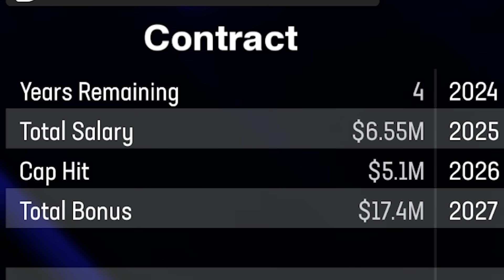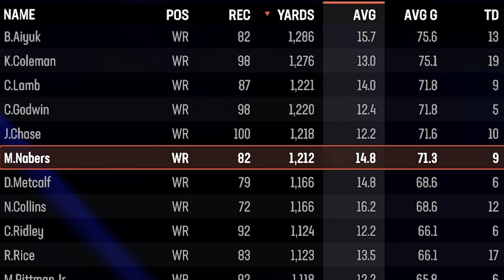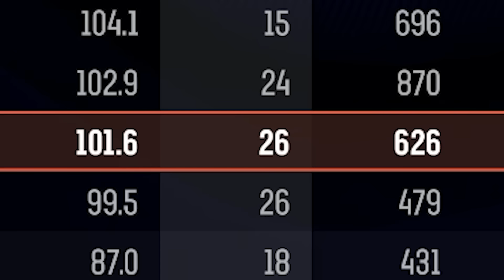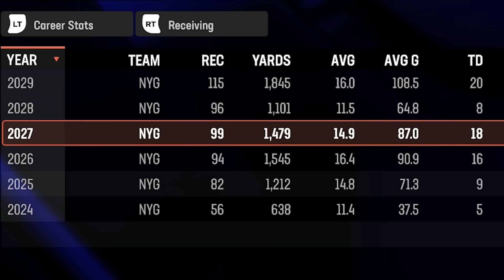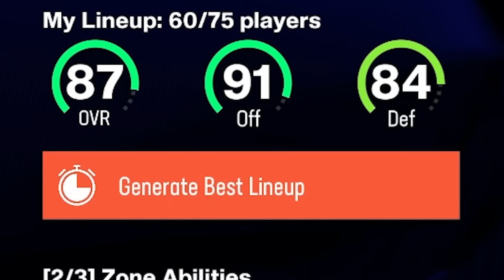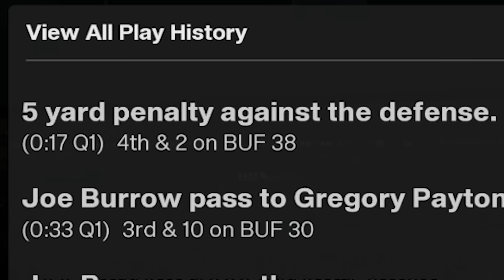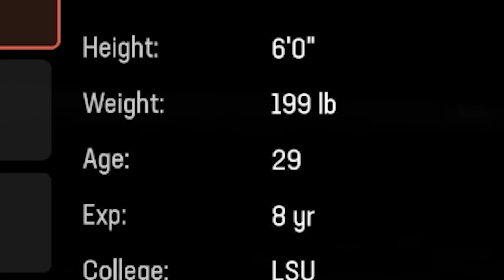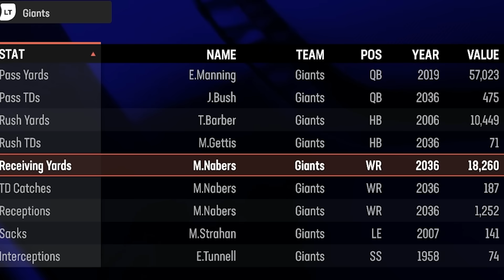I Played the ENTIRE Career of MALIK NABERS!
In this Madden 25 video, I play MALIK NABERS career all the way to the day he retires! How many Super Bowl wins will Malik win before he calls it a career? WATCH TO FIND OUT!